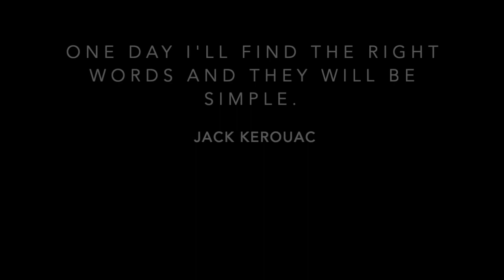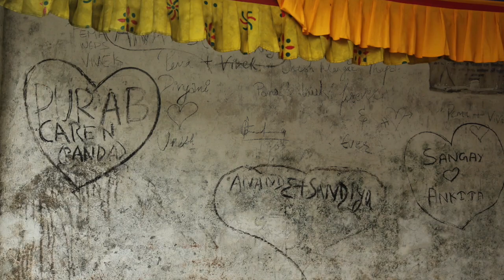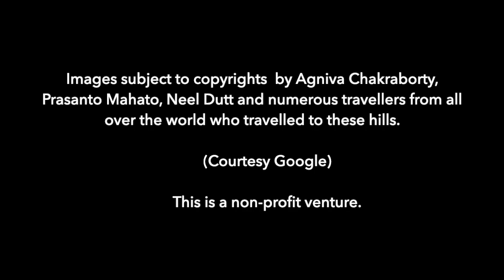Kanchon- By Neel Dutt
This is a cover of Anjan Dutt's popular song Kanchanjungha, conceptualised, rearranged and performed by Neel Dutt. The images used in the video are copyrights of Agniva Chakraborty, Prasanto Mahato and Neel Dutt. A few images are from Google. Due acknowledgements have been given. However this is a strictly non-profit venture purely out of our love for Darjeeling.